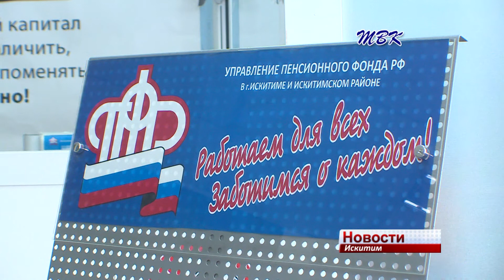Искитимские семьи могут стать получателями ежемесячных выплат из материнского капитала